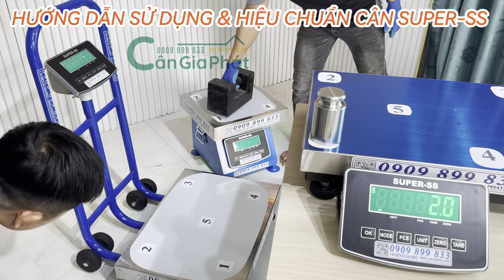HƯỚNG DẪN SỬ DỤNG & HIỆU CHUẨN CÂN ĐIỆN TỬ SUPER-SS - 0909.899.833 - CÂN ĐIỆN TỬ GIA PHÁT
6. cân sàn điện tử từ 1 tấn đến 10 tấn
- Cân điện tử Yaohua Taiwan
- Cân điện tử UTE - Taiwan
- Cân điện tử QUA - Taiwan